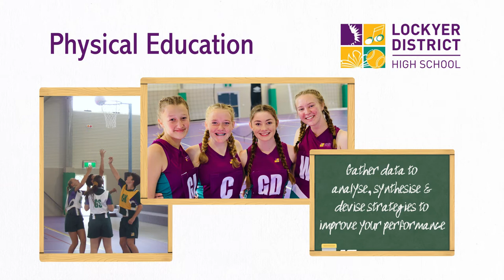PED Physical Education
Physical Education is a GENERAL (academic) subject that allows you to learn how theoretical principles can be used to optimise your engagement and physical performance.